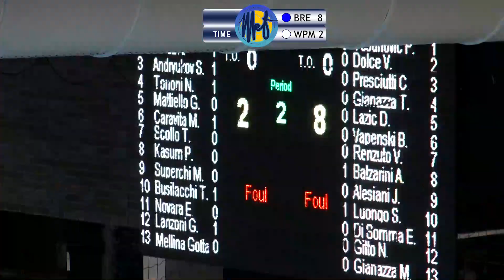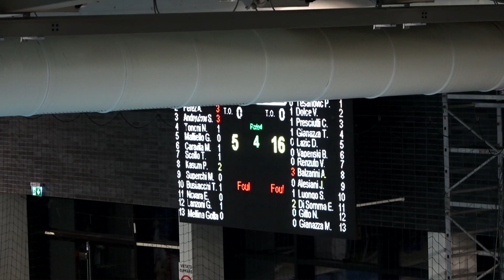WPM vs ANBrescia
Serie A1 maschile |seconda giornata: WaterPolo Milano Metanopoli 5 - AN Brescia 16